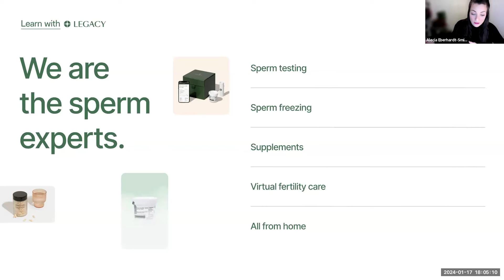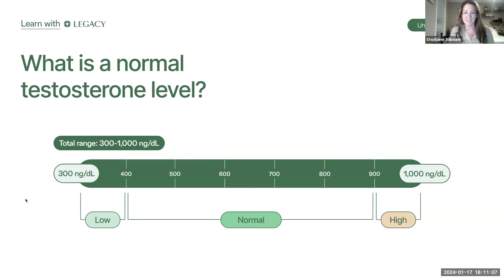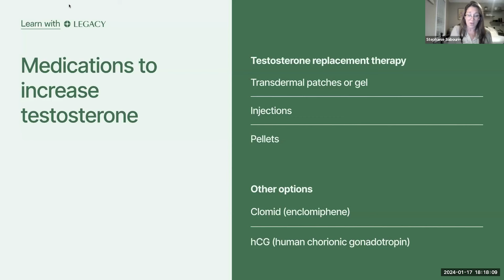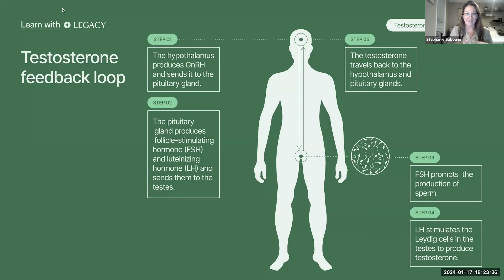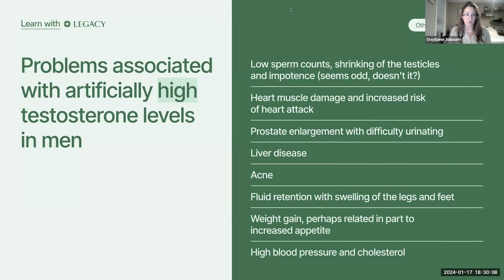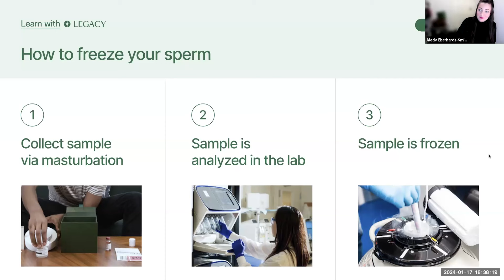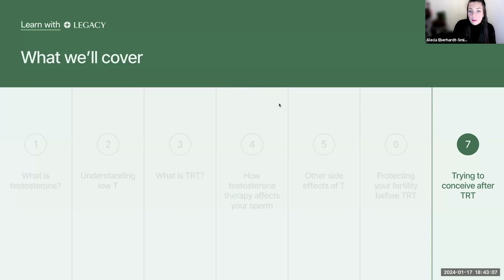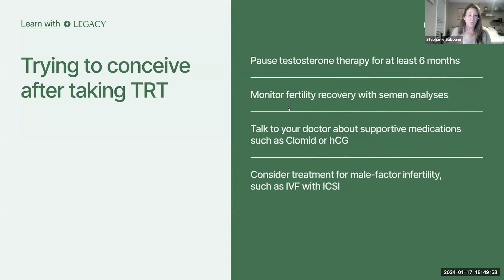Testosterone therapy + sperm health | Learn with Legacy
Learn more and sperm testing & freezing for men taking testosterone replacement therapy

02:46 — What is testosterone, and how does it work in the male body?
06:44 — Symptoms & contributing factors of low testosterone
11:55 — How testosterone therapies work
15:01 — How testosterone therapy impacts sperm health
19:37 — How long does it take for TRT to affect sperm?
21:00 — Can you recover sperm production after you stop taking TRT?
22:56 — Other side effects of supplemental testosterone
28:32 — Can hCG protect your fertility while taking TRT?
30:35 — Why & how to freeze your sperm before TRT
35:20 — Other lifestyle factors impacting fertility
39:08 — What if I've already taken TRT, and I want to become a dad?